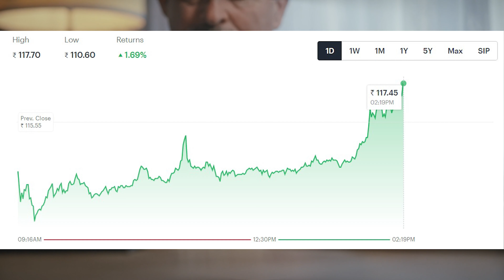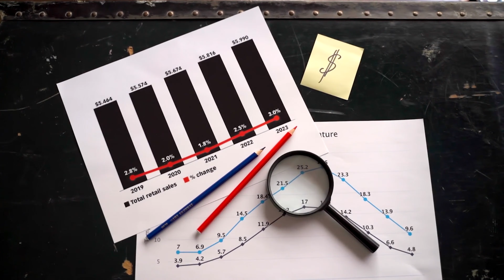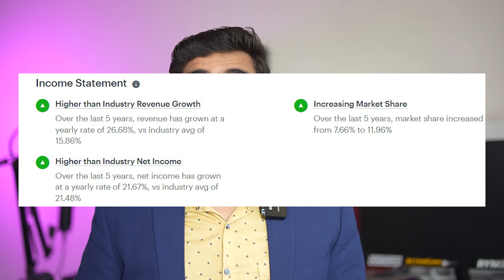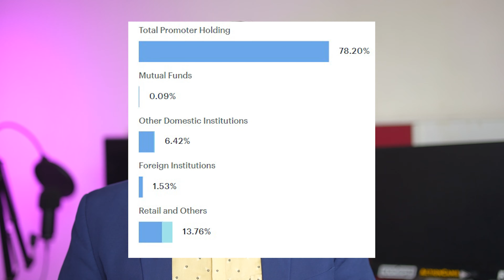Rail Vikas Nigam Limited! | ₹111 का Share | क्या है Long Term Future ?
1. The Compound Effect
2. Ikigai
3. Rich Dad Poor Dad
4. Think and Grow Rich
5. Happily Insured
6. The Power of Your Subconscious Mind
7. How to Win Friends and Influence People
8. The Psychology of Money
9. The Intelligent Investor
10. The Richest Man in Babylon
11. The 10X Rule: The Only Difference Between Success and Failure
12. Investonomy: The Stock Market Guide That Makes You Rich
13. The Little Book of Valuation: How to Value a Company, Pick a Stock and Profit
14. The Dhandho Investor
15. The Warren Buffet Way
16. The Art Of Making Money: Simple Strategies to Create Extraordinary Wealth
17. What Every Indian Should Know Before Investing 5Th Ed
18. Go Start Up: Your Best Guide to Unlocking the Values and Culture of Success
19. Before You Start Up: How to Prepare to Make Your Startup Dream a Reality
20. Startup Idea To IPO : What does it take to create a Unicorn Company Hardcover